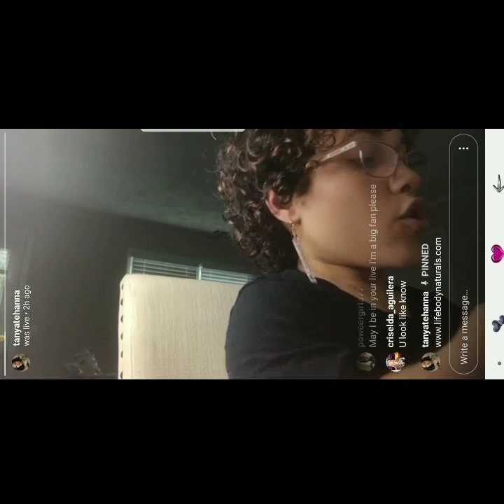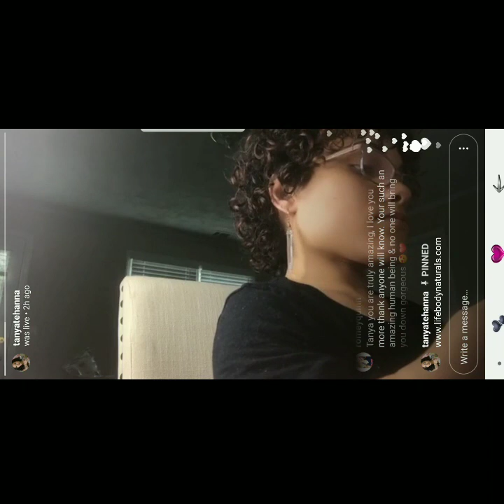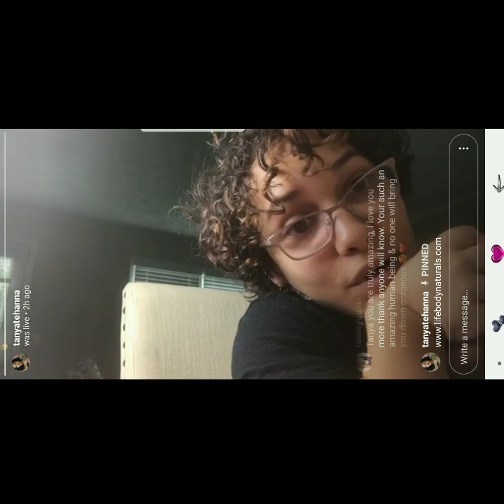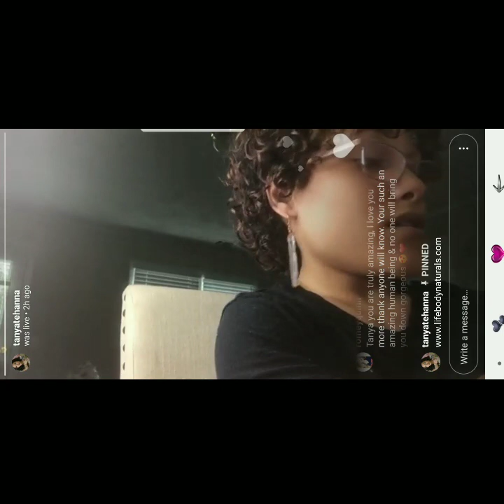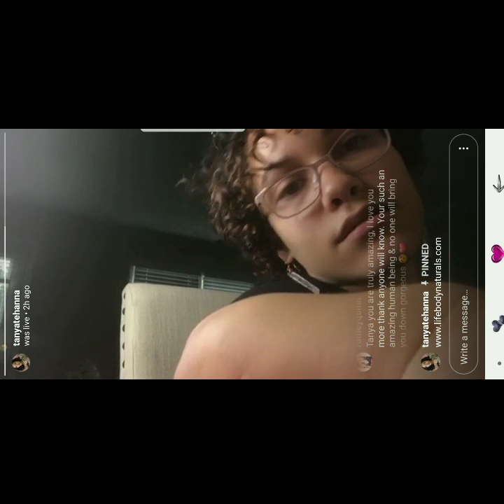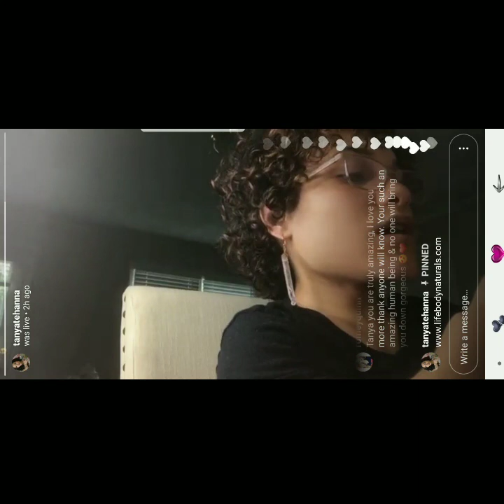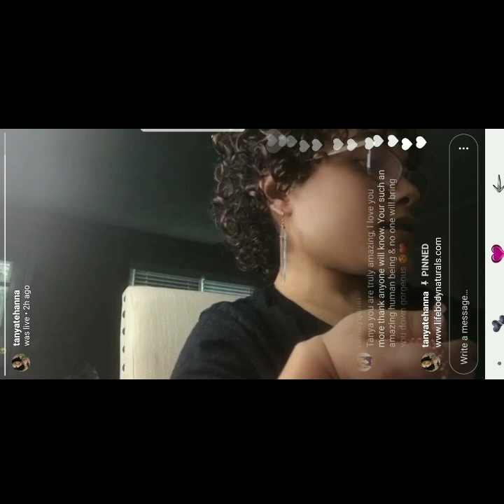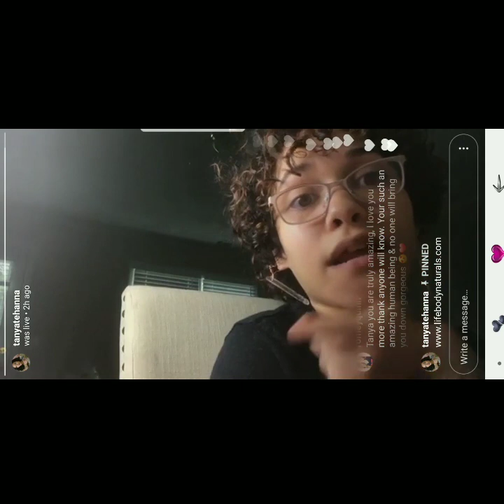Tanya Scott of Little women of Atlanta